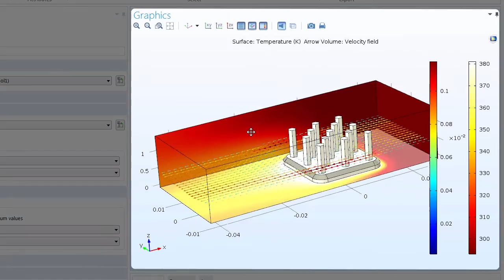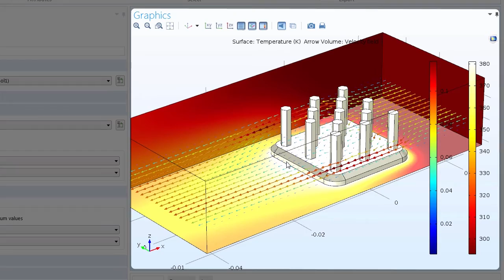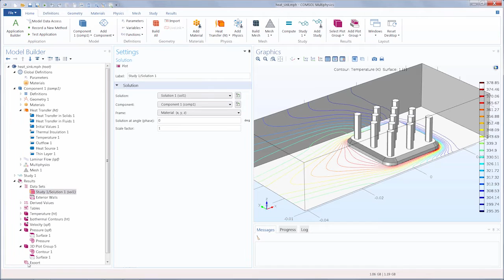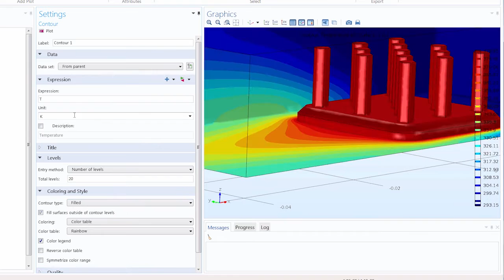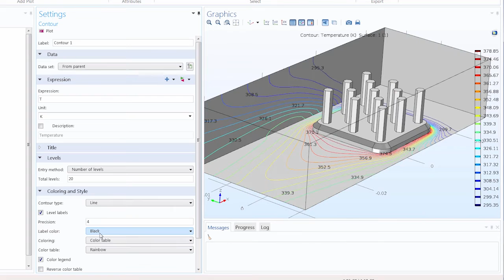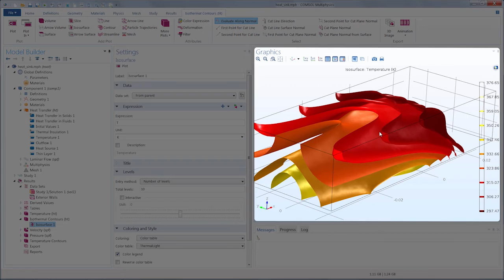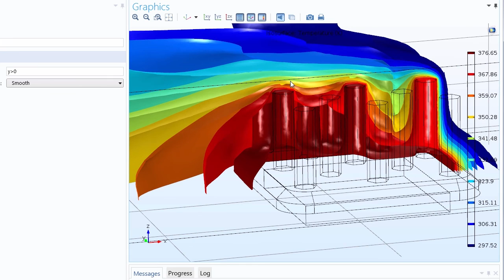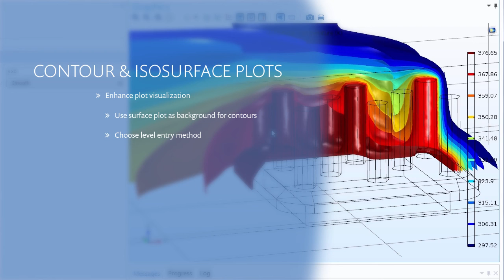How to Create Contour and Isosurface Plots in COMSOL Multiphysics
In COMSOL Multiphysics® simulation software, Contour and Isosurface plots are used when postprocessing your simulation results to view scalar quantities and fields. In this video, we show you how to create and edit Contour and Isosurface plots to display your results. To further enhance each plot, we also demonstrate how to add a Surface plot and a filter.

Contour plots are useful for many applications, including heat transfer and acoustics. Isosurface plots are useful for displaying fields such as temperature, chemical species concentration, electric potential, and pressure.